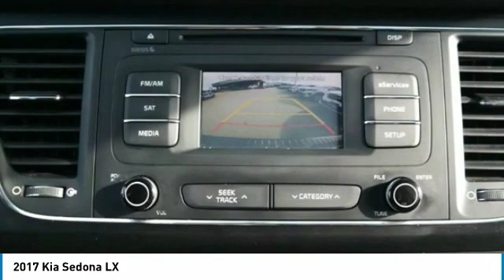2017 Kia Sedona LX FOR SALE in Kingwood, TX 235931KP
Stop in today for a test drive of this U 2017 Kia Sedona

Certified. Platinum Graphite 2017 Kia Sedona LX FWD 6-Speed Automatic with Sportmatic 3.3L V6 DGI One Owner, Clean Vehicle History Report, Non-Smoker, Local Trade In, CARFAX 1-Owner, No Accidents on CARFAX, Backup Camera, Bluetooth Hands Free, Dealer Serviced.  Recent Arrival!  Kia Certified Pre-Owned Details: Vehicle History Roadside Assistance Transferable Warranty Powertrain Limited Warranty: 120 Month/100,000 Mile (whichever comes first) from original in-service date Warranty Deductible: 50 Includes Rental Car and Trip Interruption Reimbursement Limited Warranty: 12 Month/12,000 Mile (whichever comes first) Platinum Coverage from certified purchase date 164 Point Inspection Awards: 2017 KBB.com 12 Best Family Cars 2017 KBB.com 10 Most Awarded Brands Vehicle has been through a multi-point inspection by a Parkway Family ASE Certified Mechanic. Oil & Filter changed. All fluids topped off. This vehicle has been fully detailed and is ready for immediate delivery. Parkway Family Mazda Kia finances all credit types including Bad Credit and First Time Buyers with No Credit. This vehicle is for sale in Kingwood, Humble, Cleveland, Atascocita, Woodlands, Houston, Texas. Parkway Family Mazda Kia is located at 22565 Highway 59 N, Kingwood, TX 77339, Just north of Deerbrook Mall. Parkway Family Mazda Kia is Family Owned and Operated. Our Internet Team is Available Now to answer all of your questions.  Reviews: The distinctive cockpit looks more like a car s than a minivan s; you get a lot of features for the money; the second-row seats are quite versatile; cabin remains pleasantly quiet on the highway. Source: Edmunds